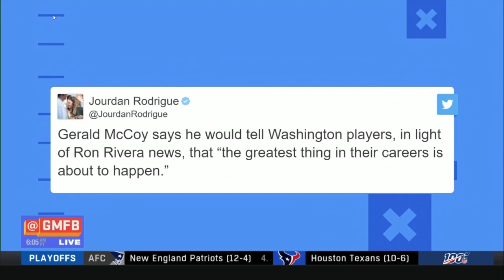[BREAKING NEWS] Redskins reach agreement with Ron Rivera to become new head coach